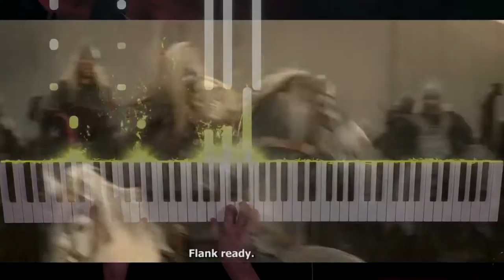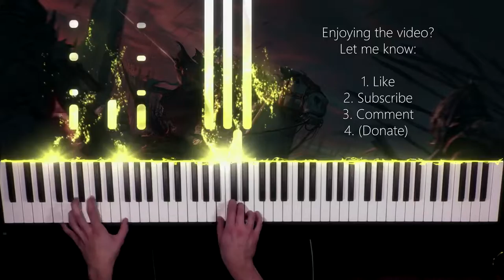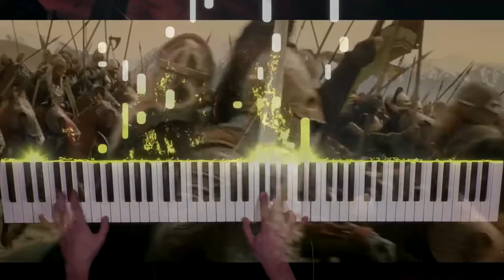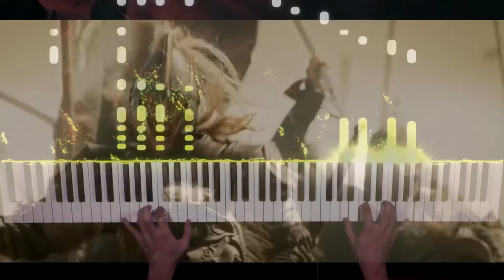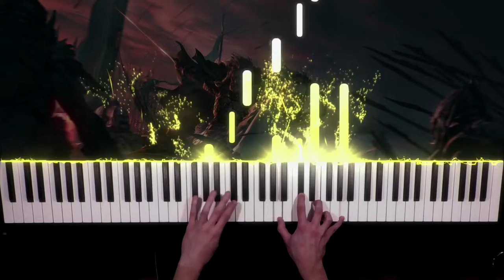Battle of the Pelennor Fields / Rohan Theme (From "The Lord of the Rings") - Full Piano Version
How to Play the Piano by Ear in 6 Simple Steps ▶️

Hereby my piano version of probably one of the most iconic scenes in movie history. What do you think? And what should I cover next?

Play the piano by ear!
► Check out Virtuoso, my complete course on how to make money playing your favourite music by ear (preview, VOTE to make it happen!)

Flowkey
► Check out Flowkey, a program that will make practicing the piano both easy and fun (this is my affiliate link, by using it link you will support me at no extra costs).